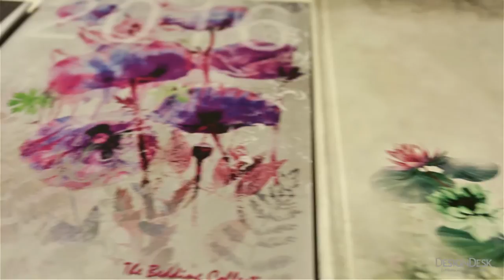Elegance personified for D'decor - Luxurious Design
DesignDesk designed & built an elegant booth for D'Decor at Joya 2016, Mumbai.
The minimalistic exterior & glamorous interior was designed specially keeping in mind the Brand & the audience at this high profile luxury & lifestyle event.